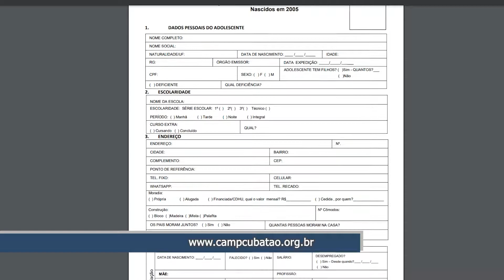CAMP CUBATÃO ESTÁ COM INSCRIÇÕES ABERTAS PARA ADOLESCENTES NASCIDOS EM 2005 (LINK NA DESCRIÇÃO)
A ficha de inscrição e todas as informações necessárias você encontra no site da entidade neste